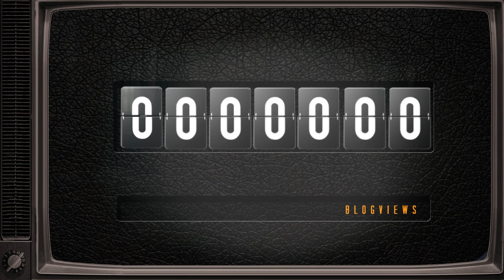Painting Buddha is dead!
The BLOG is dead.
The SHOP is dead.

Today is different.
Different is good!

Long live the SHLOG!